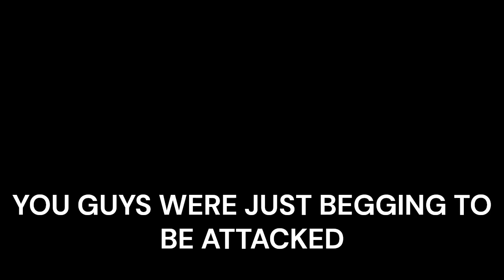MAYDAY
the best turkey bowl diss ever made